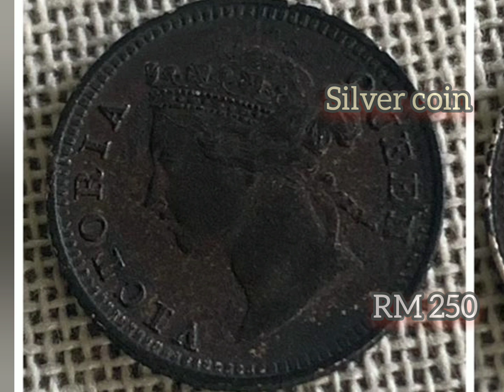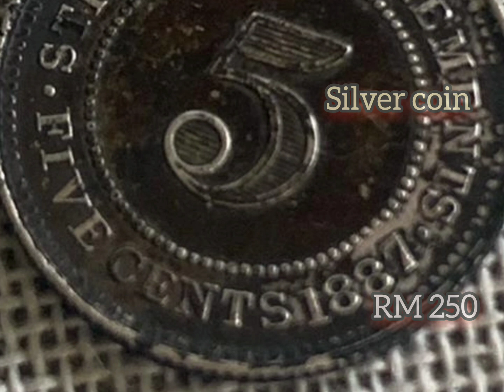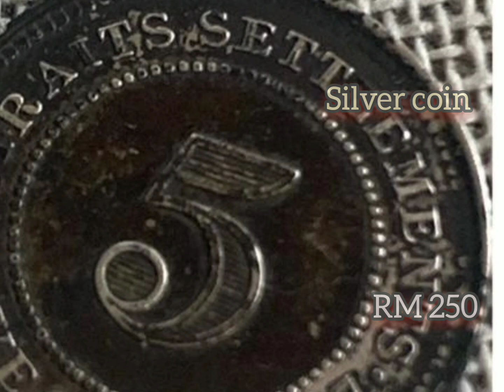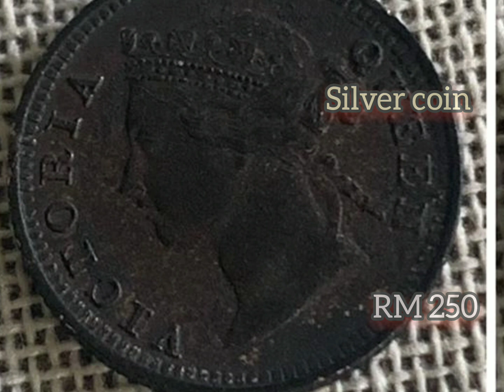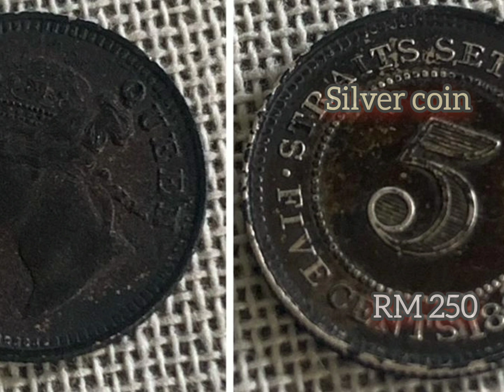Strait Settlements coin - silver, 1887,for auction RM 250.All affected much on rise of food prices.